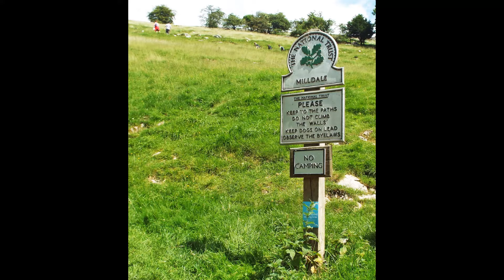Dovedale, Milldale & Thorpe Cloud, Peak District - Summer 2016.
Here are a few photographs that I took at Dovedale, Milldale and Thorpe Cloud in the Derbyshire Dales in the Peak District National Park in summer 2016.